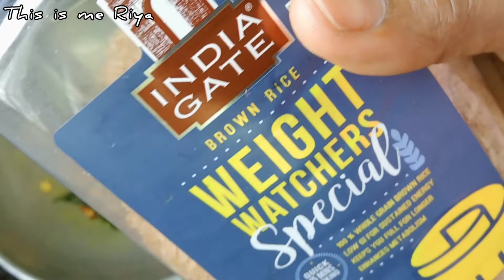ലെമൺ റൈസ് | Lemon Rice | Eassy Lunch Box Recipe | Brown rice Recipe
ലെമൺ റൈസ് | Lemon Rice | Eassy Lunch Box Recipe